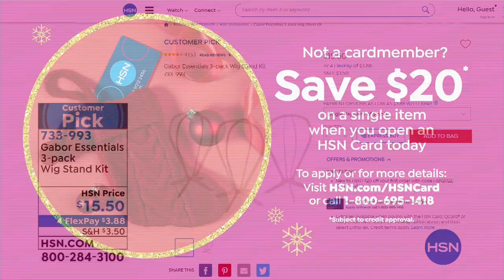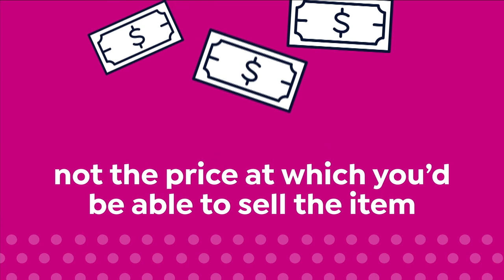HSN | Gabor Wigs 3rd Anniversary 12.29.2021 - 05 PM